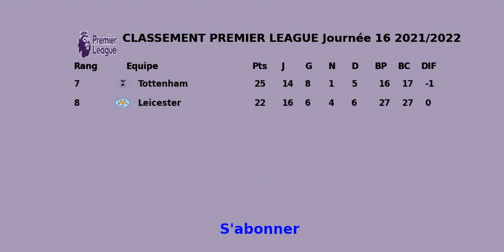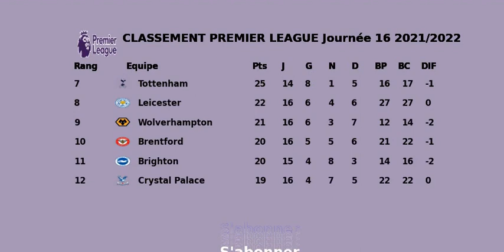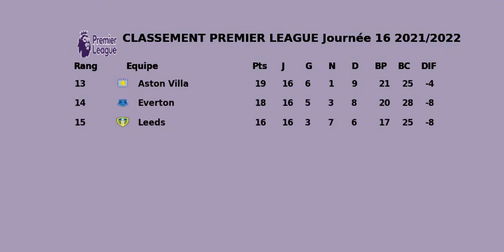CLASSEMENT PREMIER LEAGUE Journée 16 2021 2022 | premier league ranking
Classement de premier league saison 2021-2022, matchs de la 16éme journée.